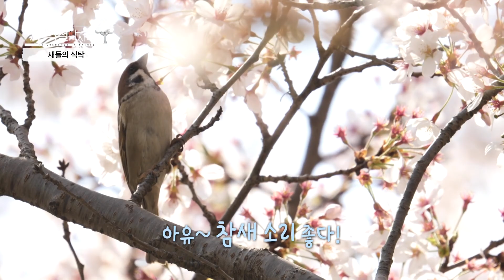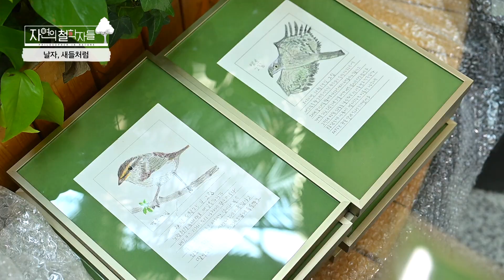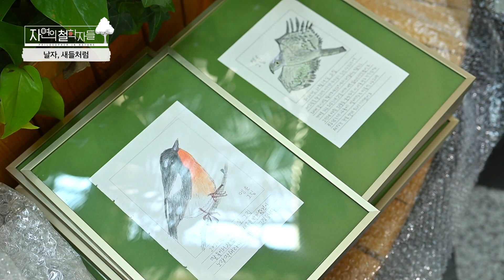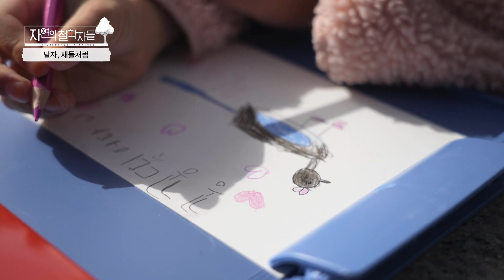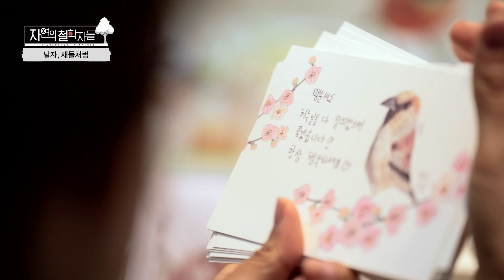노년에 새들을 만나며 인생이 바뀐 여든두 살 맹순씨의 자연 철학｜자연의철학자들 KBS1 매주 금 방송｜[국내여행] 20230505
「자연의철학자들 」🍃- 55회 ‘울 엄마 맹순 씨의 새들처럼’

55회 가정의 달 기획 ‘울 엄마 맹순 씨의 새들처럼’ 편에서는 힘겨운 노년에 새들을 만나면서 힘차게 날고 있는 여든두 살 정맹순 씨의 삶의 철학을 만난다.

KBS1TV의 고품격 내추럴 휴먼 다큐멘터리! 삶이 자연이고 자연이 삶이 된 ‘자기 인생의 철학자들’은 지금 어떤 삶을 살고 있는가?

🌾2023년 5월 5일 금요일 저녁 7시 40분 (일부 지역 자체 방송)🌻